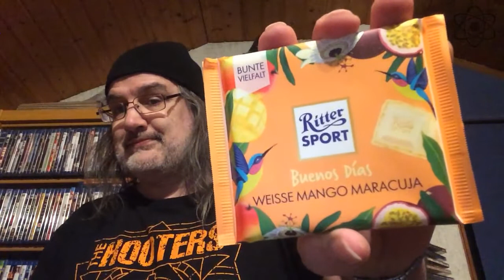Social Eating #312 - Ritter Sport Buenos Días Weiße Mango Maracuja | Kernspieler